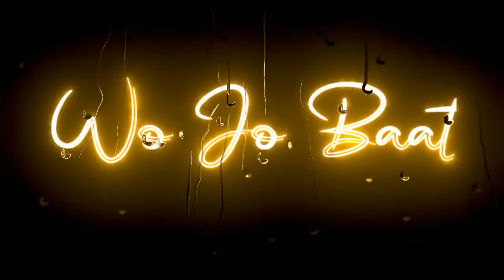Hindi song status | Hindi lyrics status | whatsapp status | sad status | hindi romantic status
New Hindi lyrics song status | Hindi whatsapp status video | sad status | hindi romantic status

Love status
Love
Status song
Song status
Hindi song
Hindi song status lyrics
Love song
Love song status lyrics
Love song
Lyrics status
Love status song
Hindi song
Trending status
I love song status
Status video
New status
Old songs status
Old status
Old Hindi songs status 2021
Status new
Lyrics status
Love song status new 2021
Love song status new 2022
Love song status for whatsapp
New status hindi song
Trending status
Viral song whatsapp status
Breakup status
Breakup whatsapp status
Status video lyrics
love status

🙏😍❤️ keep watching